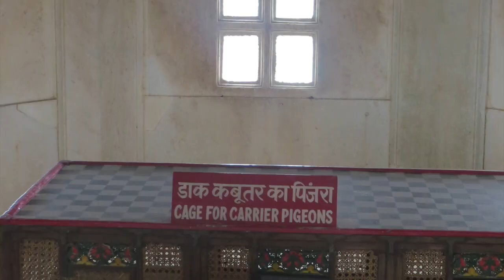udaipur fort | Udaipur Tourism | City of Lakes Udaipur|Rajasthan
Hi This  Video is about Udaipur fort,Rajasthan with some awesome pics.

About-This channel is all about Exploring new places, having fun on the trip & Reviews.